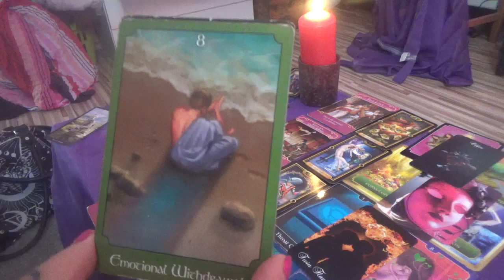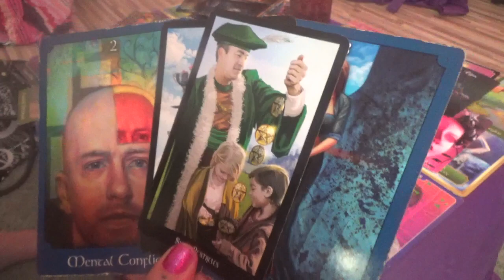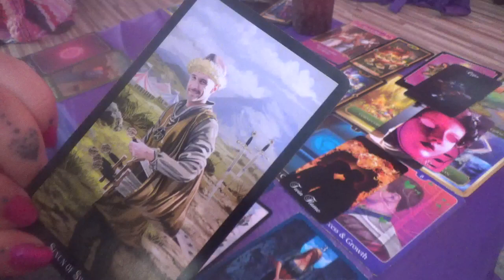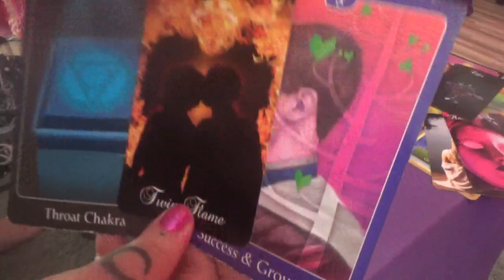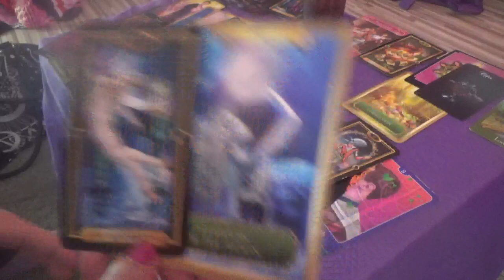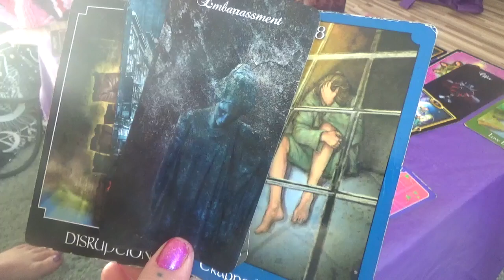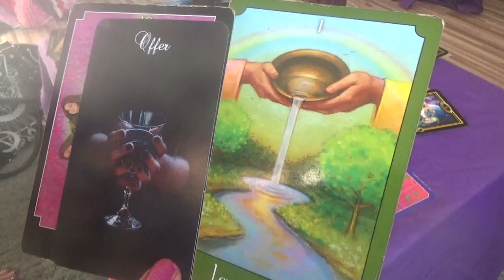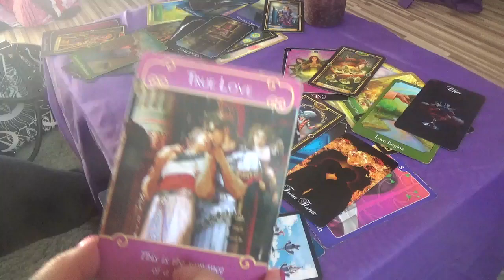Twinflames Botschaften aus dem Kollektiv - DM :Towermoment - DF: Assistenz mon Amour